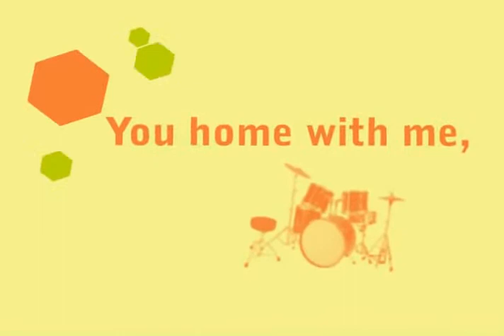Pseudo Motion graphics